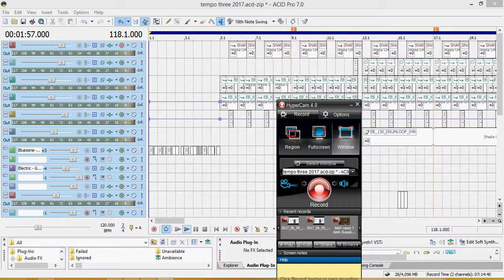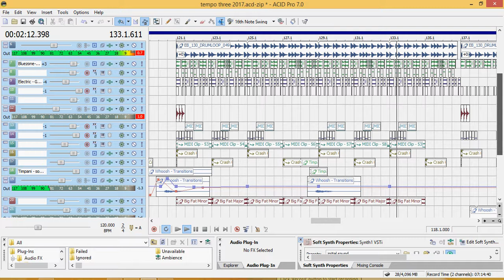Acid Pro Song Project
made in Acid Pro 7 @2017 by Michael Rodion
only amateur,  this isn't professional